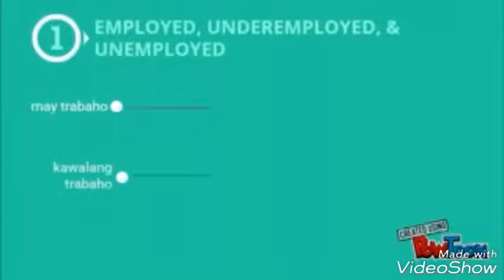Araling Panlipunan 9 | Yamang Tao